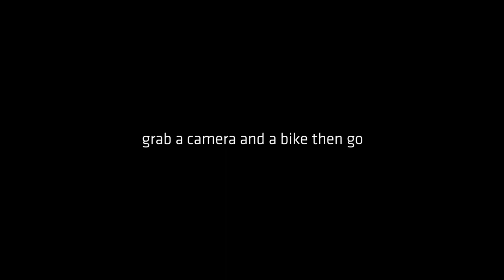forest hills cemetery || emersion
photos @ 1:12

as part of the emersion: foundations of success class, my friends and i went to forest hills cemetery. our decision for choosing the cemetery was to get away from the traditional suggestions of places to explore in boston like fenway park or the historic tour (the freedom trail). for emerson college students, the orange train at chinatown heading towards forest hills will get you close then there's a short walk along the road towards franklin park and the cemetery.